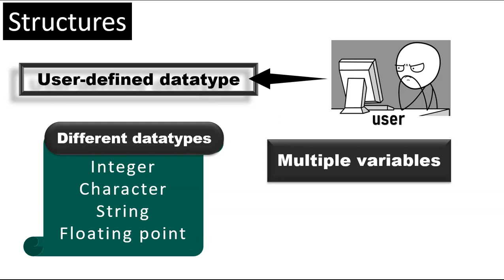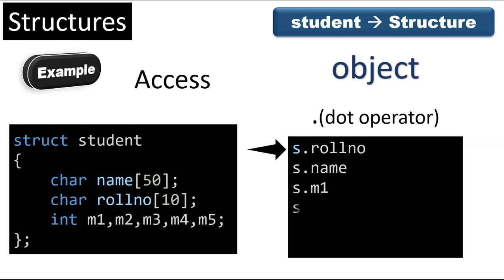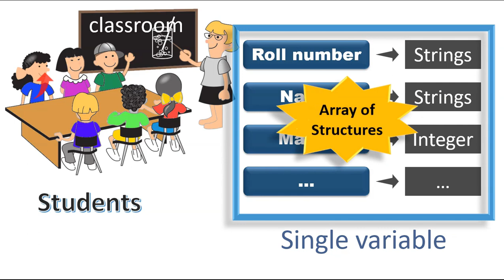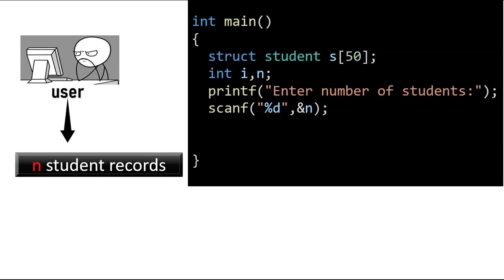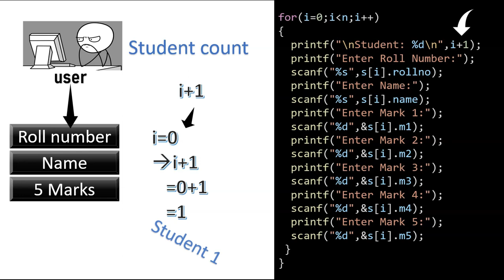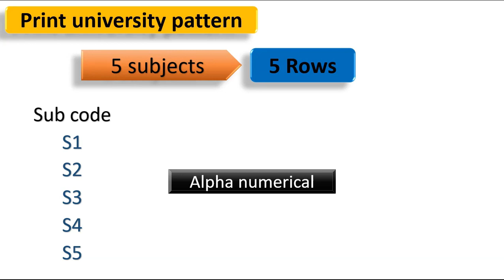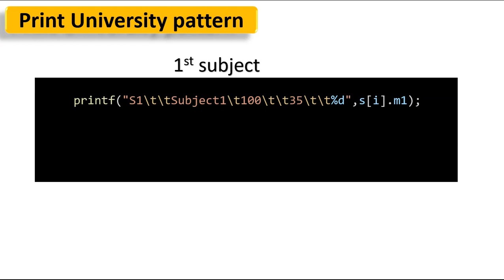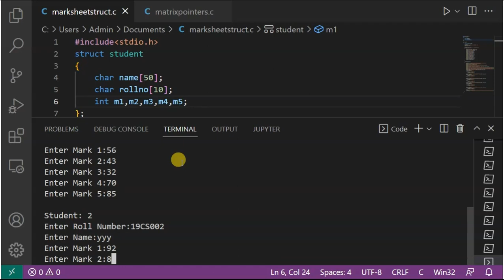C Program 9 | Print Student Marksheet | Array of Structures | Pattern|C Lab | Bharathiar University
C program to print the students marksheet assuming roll no, name and marks in 5 subjects in a structure. Create an array of structures and print the mark sheet in the university pattern
Write a C Program to print the students marksheet assuming roll no, name and marks in 5 subjects in a structure. Create an array of structures and print the mark sheet in the university pattern
How to write C program Logically to print the students marksheet assuming roll no, name and marks in 5 subjects in a structure. with simple and easy steps
Easy C program to print the students marksheet assuming roll no, name and marks in 5 subjects in a structure.
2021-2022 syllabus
Bca

Thanks.

basic to pro tamil
basictoprotamil